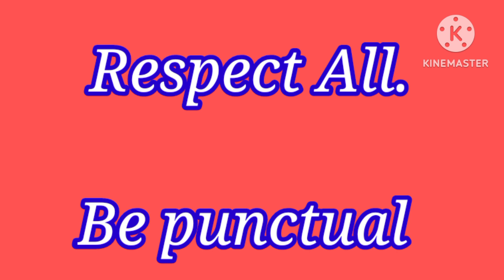Be a better you